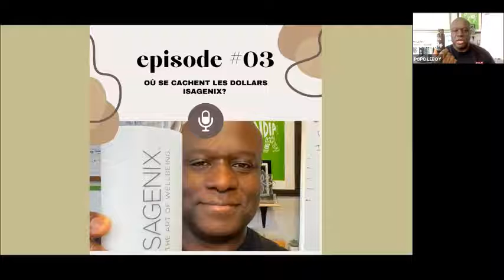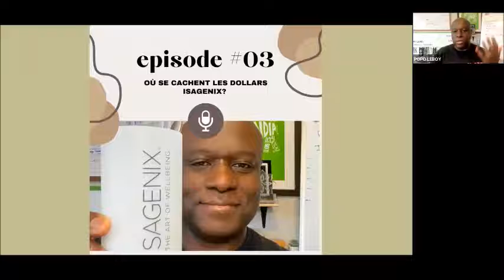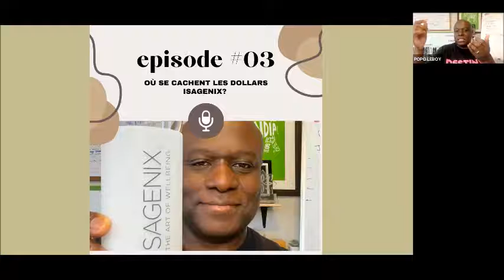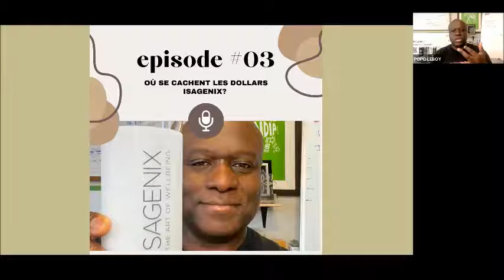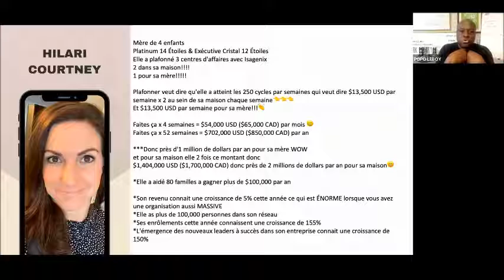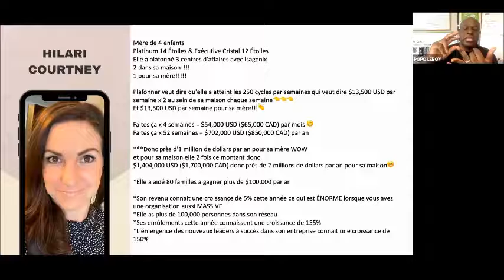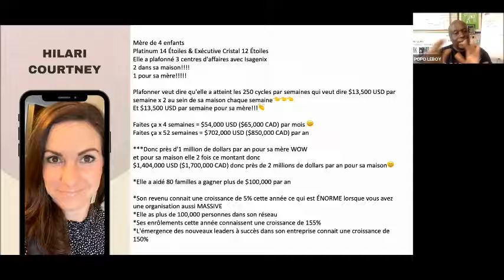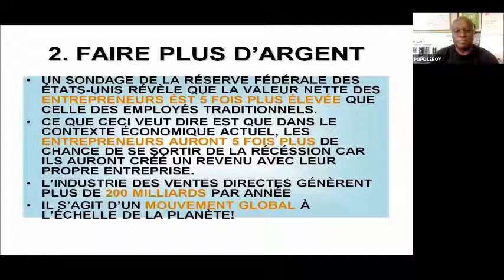EP #03 | Ou Se Cachent Les Dollars? | PODCAST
EPISODE #03

Nous continuons de dévoiler la science EXACTE du succès financier au sein d'une structure d'entreprise du 21iême Siècle!

Comment aimeriez-vous PLAFONNER 3 centres d'affaires comme l'a fait Hilari Courtney?

Cet épisode vous dévoile les STRATÉGIES & MÉTHODES exactes pour rencontrer le succès de façon INÉVITABLE

Cette série PODCAST va pour toujours changer votre regard sur vous mêmes et sur la profession ... qui est une VRAIE profession qu'on ne devrait pas traiter comme un passe temps:)